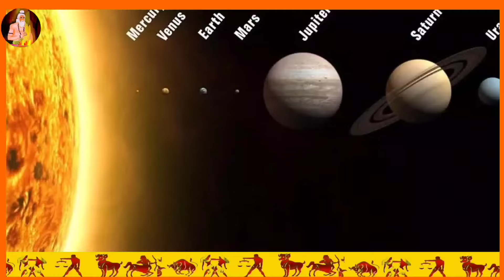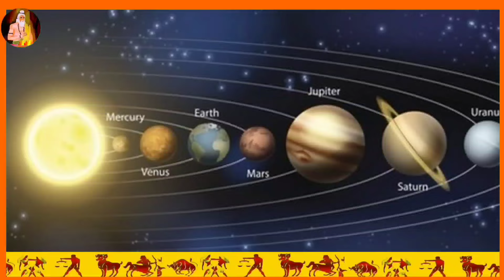कब है होली 24 या 25 मार्च 100 वर्षों बाद होली पर चंद्रग्रहण धनलक्ष्मी राजयोग 5 राशियों का विवाह योग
कब है होली 24 या 25 मार्च 100 वर्षों बाद होली पर साल का पहला चंद्रग्रहण धनलक्ष्मी राजयोग 5 राशियों का विवाह योग कर्ज मुक्ति
Holi 2024 Pooja vidhi subh muhurat
Holi Vivah Yog
होली के बाद 5 राशियों का निश्चित रूप से विवाह।